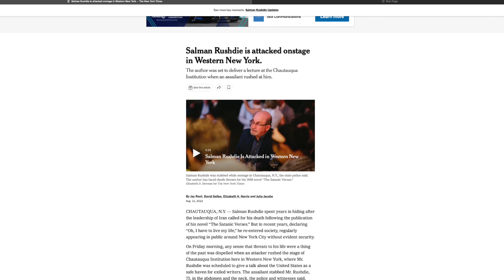Book Review | Victory City by Salman Rushdie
The horrific attack on author Salman Rushdie last August has meant that all the conversation around his new book "Victory City" is about this incident. But the book is a thing in itself, worthy of conversation on its own merit.